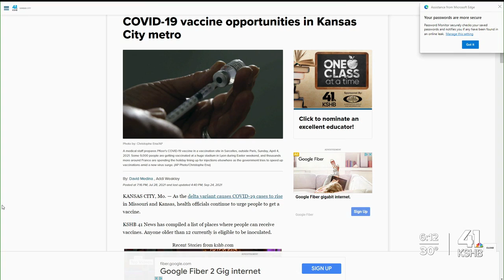KSHB: 'It's Devastating': Families Affected by COVID-19 Reflect on the Last 2 Years